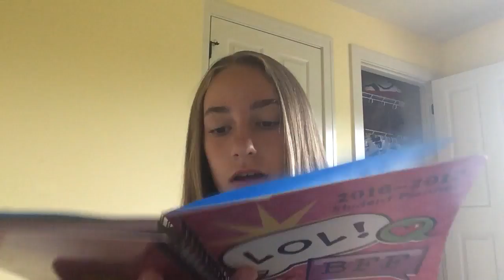HOW I HURT MY FOOT!!!! LaraB.Vlogs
Sorry I haven't been posting I have been really busy with soccer. But I am back with another vlog! Comment and like this video for more Vlogs! The Olympics are going on RIGHT NOW!!! Comment your favorite Olympic event!! Make sure to request a follow on my musical.ly!

Luv u guys!! Byyyyeee!! 💘💘